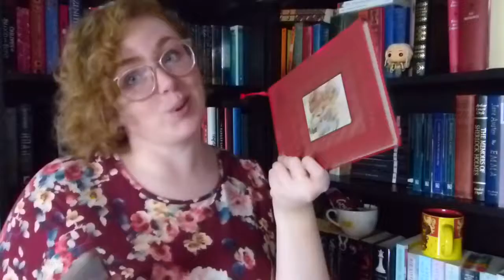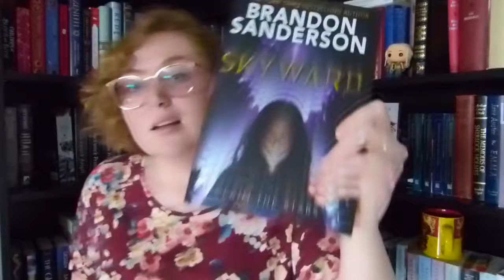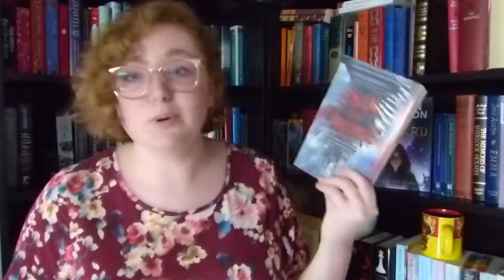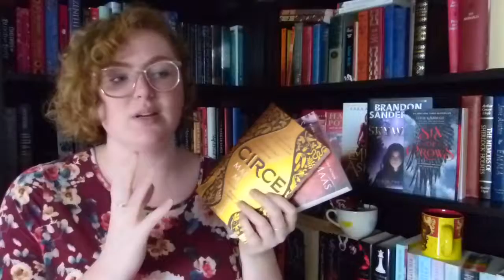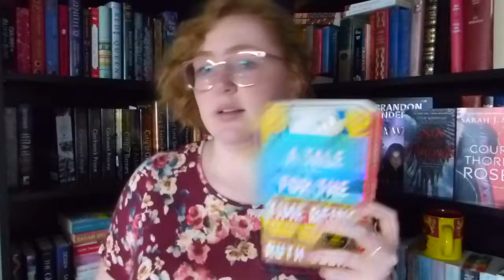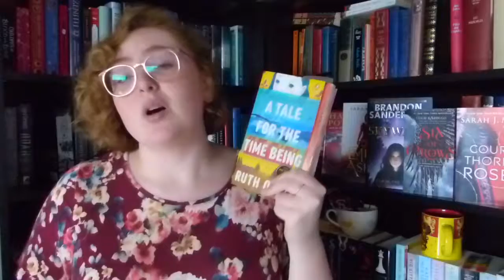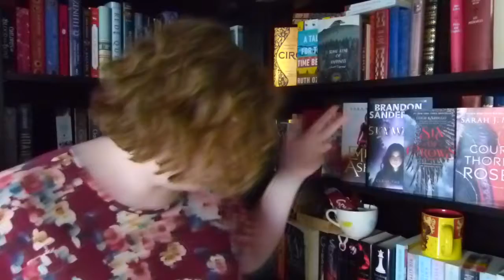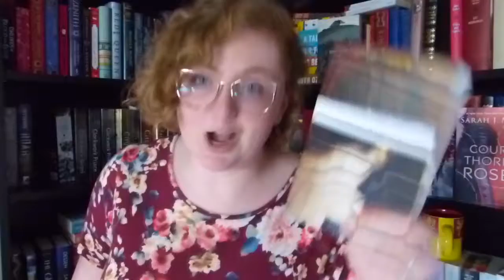Coffee Book Tag!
Hey friends! Welcome to my Coffee Book Tag :)